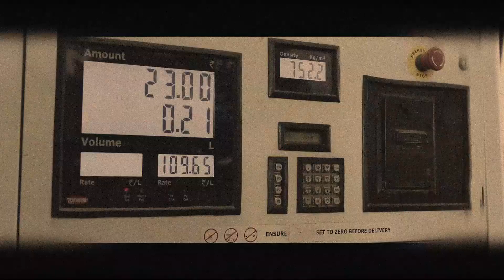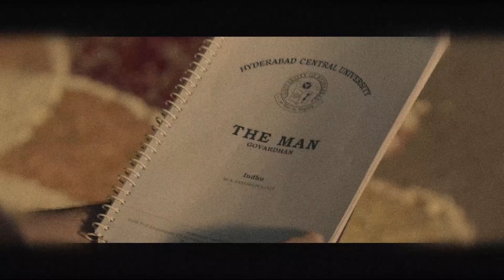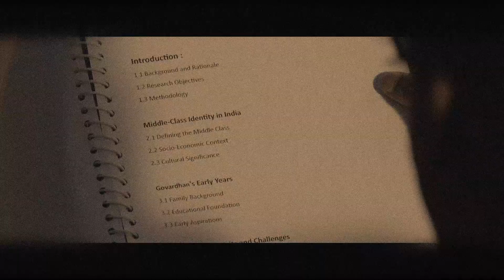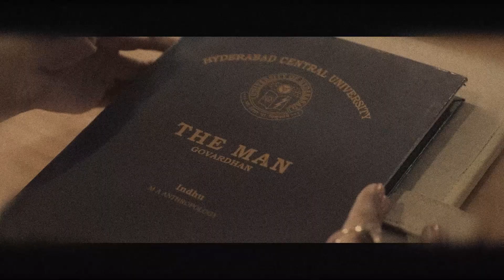FAMILY STAR IN A NUTSHELL KANNADA | THE FAMILY STAR ROAST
the family star full movie kannada dubbed
the family star songs
the family star kannada dubbed movie
the family star full movie
the family star full movie in hindi
the family star
the family star movie
the family star trailer
the family star full movie in telugu
the family star full movie hindi dubbed
the family star full movie tamil
the family star trailer hindi
the family star review
the family star movie hindi
the family star kannada movie
the family star kannada full movie
the family star kannada
the family star kannada dubbed full movie
the family star kannada trailer
the family star kannada song
the family star kannada review
the family star movie review kannada
family star kannada movie
family star kannada dubbed movie
family star kannada full movie
family star kannada trailer
family star kannada glimpse
family star kannada song
family star kannada review
family star kannada teaser
family star kannada
family star movie kannada review
family game star kannada
family star public talk kannada
family star explained in kannada
vijay devarakonda marriage kannada
vijay devarakonda kannada dubbed movie liger
vijay devarakonda taxiwala kannada movie
Kannada trending Troll
Kannada new movies full
kannada dubbed comedy movies
Kannada dubbed movies review
kannada funny funny videos
kannada dubbed short movies
kannada movie emotional scene
new kannada short movies
best kannada movie review
new kannada trailer
new kannada movie trailers
new kannada vlogs
new kannada movies
new kannada song
new kannada dubbed movies
new kannada movies 2024
new kannada movie 2023
new kannada dubbed movies 2024
new kannada film
new kannada songs 2023
new kannada janapada song
new kannada full movie
new kannada movie 2023 full movie
kannada dubbed new movies
kannada dubbed
kannada dubbed movies 2024
kannada dubbed movies 2023
kannada dubbed suspense thriller movies
kannada dubbed horror movies
kannada dubbed telugu movies
kannada dubbed movies 2023 full movie hd
kannada dubbed full movie
kannada dubbed movies 2024 full movie hd
kannada dubbed thriller movies
kannada dubbed all movies